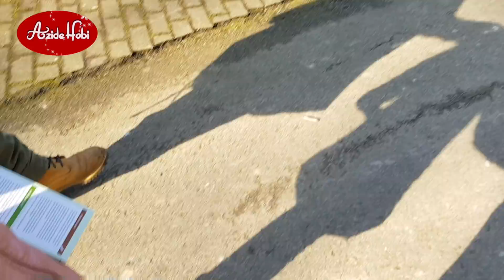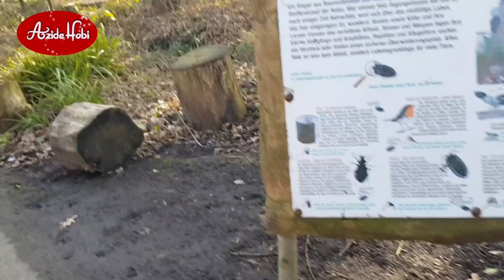VLOG ve Cantamda Ne var / Azide Hobi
Aslinda önce sinema diye ciktik gec kalinca buraya gittik :)  Vlog ve cantamda ne var videolarini birlestirdim iki gün sizlerle :)

Cekimlerde Kullandigim makinalarim :
- nikon  coolpix
Video Düzenleme Programim :
1- Video Deluxe17
2- Imac : Imovie

                 Azide Hobi

                   Azide Hobi
             SUNDU ;)

              AZIDEHOBI